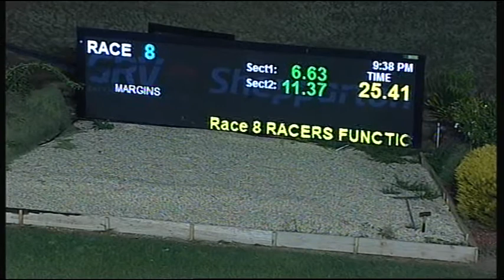SHP MON 27 FEB 17 R8